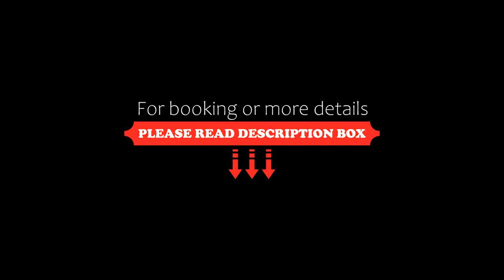Symphony Villa, Nai Harn Beach, Thailand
About Property:
You're eligible for a Genius discount at Symphony Villa! To save at this property, all you have to do is sign in.
Featuring free WiFi, Symphony Villa offers cosy accommodation, 1.4 km from Nai Harn Beach. Free private parking is available on site.

The accommodation features a seating area. Some units have a terrace and/or balcony with pool or garden views. All units feature a kitchen fitted with a microwave and toaster. A fridge and kettle are also provided.
Property Type: Hotel
Address: 12/3 Moo 1, T. Rawai, Vises Road, Muang District, 83130 Nai Harn Beach, Thailand
Searching For
1. Symphony Villa - Nai Harn Beach - Thailand
2. Symphony Villa - Nai Harn Beach - Thailand Address
3. Symphony Villa - Nai Harn Beach - Thailand Rooms
4. Symphony Villa - Nai Harn Beach - Thailand Amenities
5. Symphony Villa - Nai Harn Beach - Thailand Offers and Deals
Audio Credit:
Track Title: Subway Dreams
Artist: Dan Henig